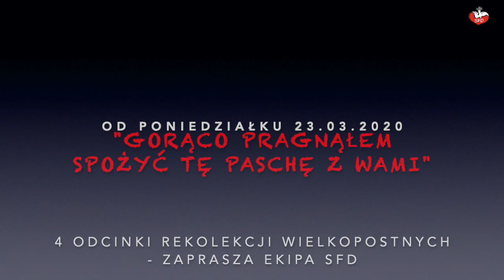TV lectio divina - IV Niedziela Wielkiego Postu "A" (J 9, 1-41)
Być ślepym i nigdy nie widzieć świata, jego kolorów, nie widzieć ludzi, których się słyszy a zwłaszcza rodziców i nagle wszystko zobaczyć! Niewyobrażalne doświadczenie. Tak samo jest z oczami wiary? Zapraszamy na wspólną medytację biblijną - ks. Józef Maciąg, ks. Sławek Laskowski i ks. Robert Muszyński